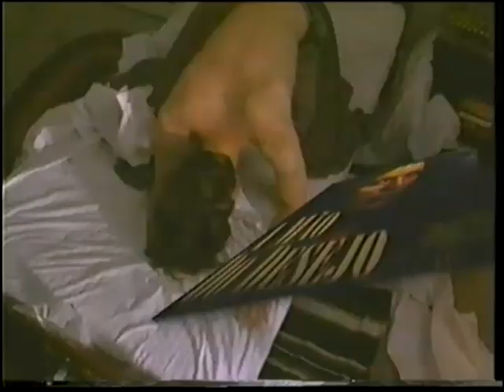Trailer Lançamento em VHS de "A Mão do Desejo"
Extraído da VHS de "Campeonato Mundial de Artes Marciais VI"